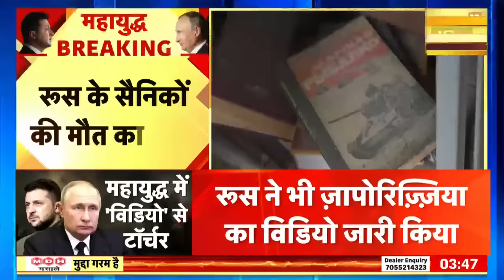Russia Ukraine War : दूसरे दरवाज़े से भागे ज़ेलेंस्की? | Putin | Zelenskyy |Britain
In 24 hours, such a reversal took place on the war front... that both Putin and Zelensky were left watching... This is such a battle in which soldiers hide in underground passages and stop the speed of the enemy. Such wars go on for a very long time...but there are very dangerous and bad deaths of soldiers. Some such horrifying pictures are now coming from Ukraine as well.

युद्ध के मोर्चे पर 24 घंटे में ऐसा उलटफेर हुआ...कि पुतिन और ज़ेलेंस्की दोनों देखते रह गए...ये एक ऐसी लड़ाई है जिसमें सैनिक ज़मीन के अंदर बने रास्ते में छुप जाते हैं और दुश्मन की स्पीड को रोक देते हैं । ऐसे युद्ध बहुत लंबे समय तक चलते हैं...लेकिन इसमें सैनिकों की बहुत खतरनाक और बुरी मौतें होती हैं । ऐसी ही कुछ खौफनाक तस्वीरें अब यूक्रेन से भी आने लगी हैं